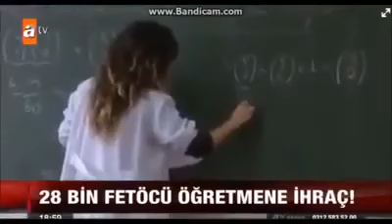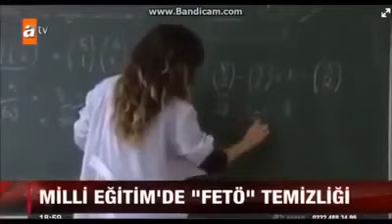ATV Haber 50 Bin Sözleşmeli Öğretmen Ataması Haberi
ATV Haber 50 Sözleşmeli Öğretmen Ataması Yapılacak